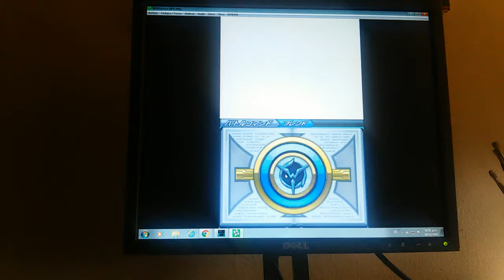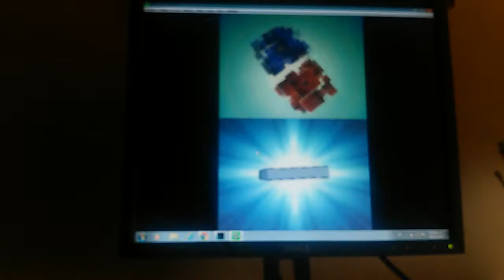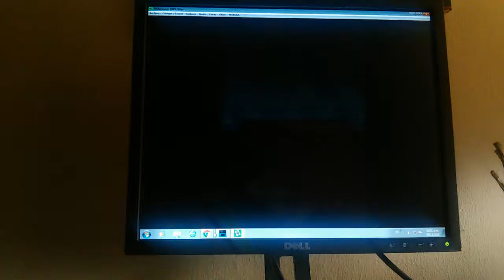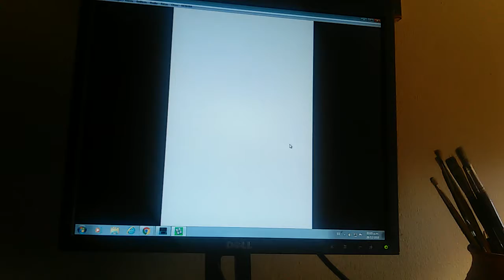Shounen white comic concurso de cocina improvisado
Hola aventurero y aventurera sea bienvenido a mi canal yo soy train heartnet duel el dia de hoy le traigo un nuevo capitulo de shounen white comic esta vez volveremos a explorar la seccion de magnolia entre ponerle seccion rosada o seccion costera prefiero llamarle magnolia fin de tema